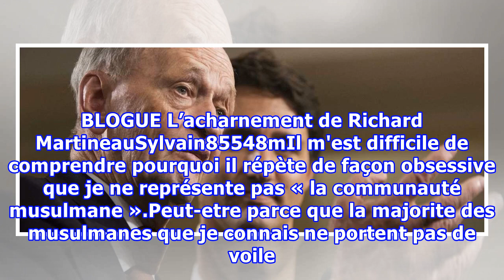Jean Chrétien parle en faveur de la décriminalisation de la marijuana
L'ancien premier ministre Jean Chrétien affirme qu'il est temps pour le Canada de décriminaliser la possession de marijuana, soulignant que cela aurait dû être fait il y a longtemps. M. Chrétien a fait ce commentaire lundi après avoir pris part à une cérémonie pour souligner les débuts officiels d'u...